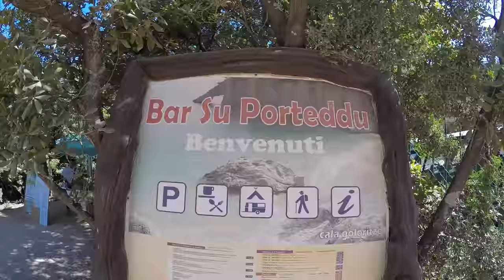VLOG#58 - Cyrils Highest Cliff Jump at Cala Goloritzé!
Cyril got a new PR in cliff jumping height, we sat on a Donkey, hiked loads and more...

// Description

Nico Collu & Cyril Chiquet are Free Birds. We are traveling and filming our journey into the form of a vlog!

Snap: nicocollu